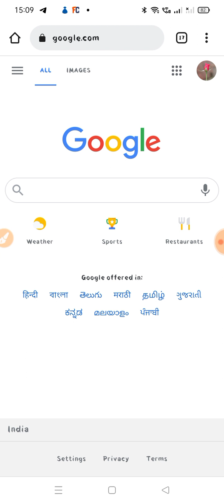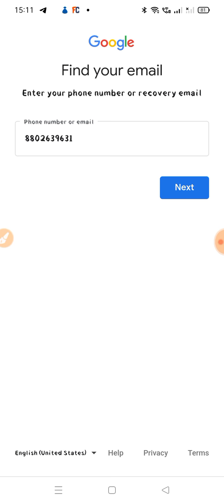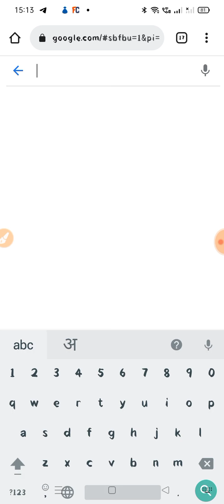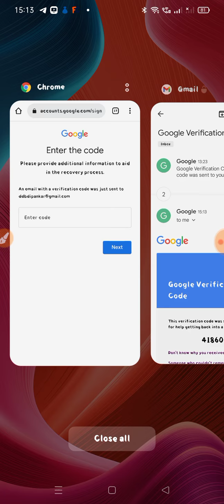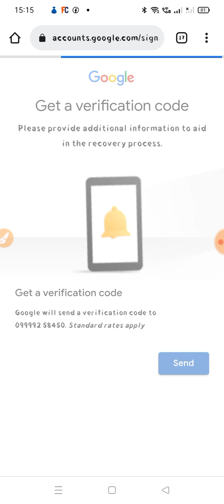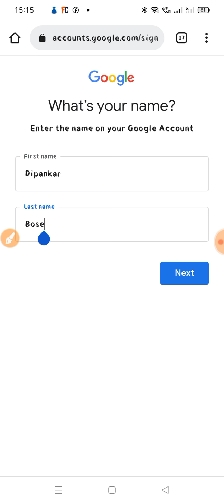how to find or recover your forgotten Gmail ID or google account !! gmail account recover kaise kare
how to find lost gmail id
find your forgotten gmail id

विडियो लिंक  and चैनल नाम
Tec 4 Mek